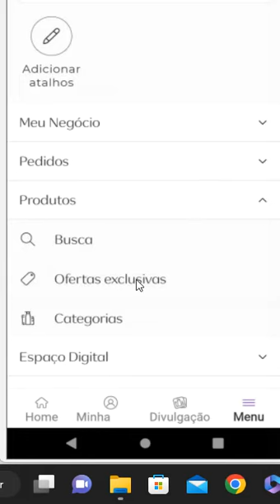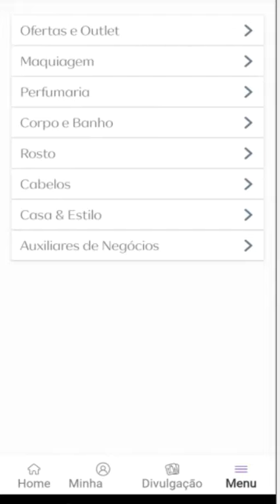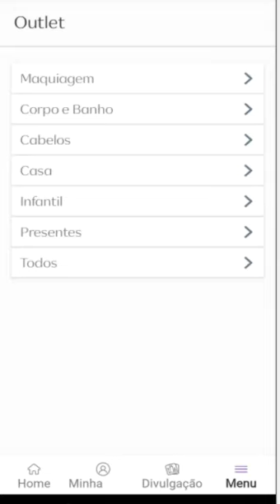ONDE ENCONTRAR O OUTLET NO APP NOSSA AVON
►►Curte o vídeo e comenta, isso faz com que ao Youtube recomende nosso canal e possamos crescer ainda mais
❤COMPRE COMIGO❤
➡Você gostaria de ter uma renda   extra revendendo folheados e bijuterias com preço baixo porém de qualidade?
➡Revenda JEQUITI faça seu cadastro agora mesmo e use meu código de Consultora anote aí 1764111
➡Deseja  aprender se maquiar e adquirir um e-book completo de forma gratuita?